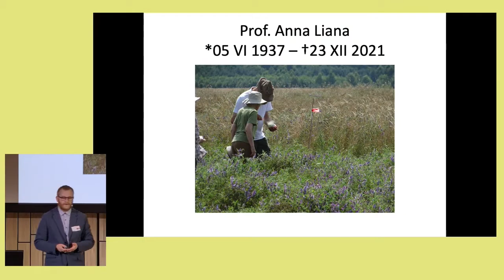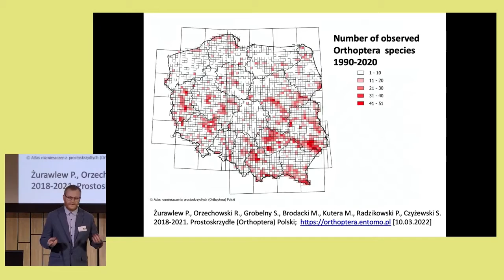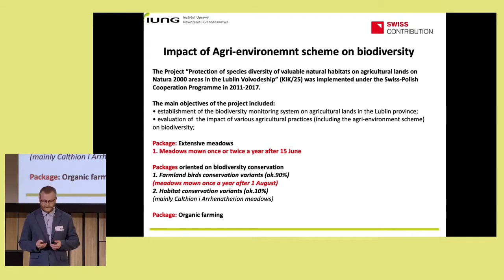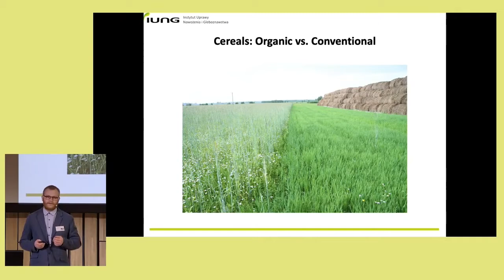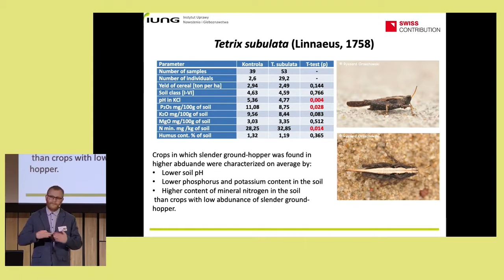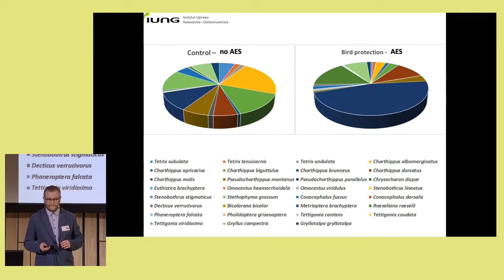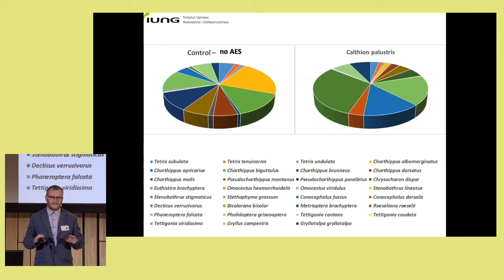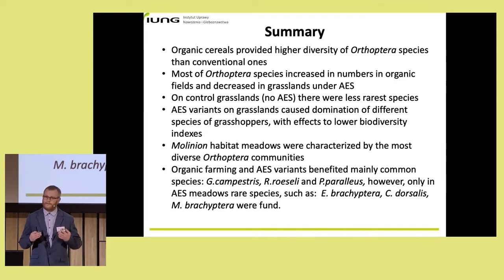8. Paweł Radzikowski: How the Common Agricultural Policy (CAP) affects Orthoptera in Poland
8. Paweł Radzikowski & Jarosław Stalenga: How the Common Agricultural Policy (CAP) affects Orthoptera diversity in Poland